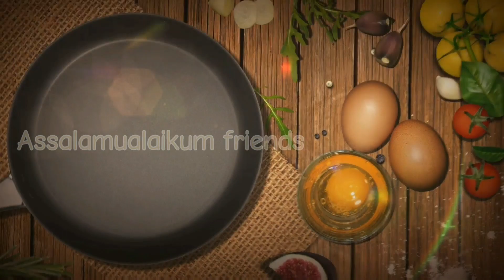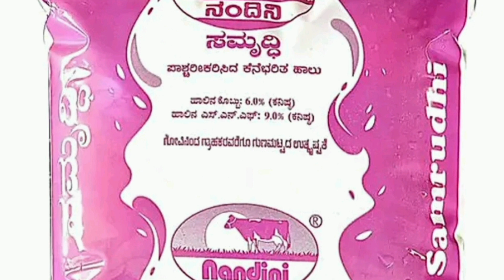ದಪ್ಪ ಆಗಲು ಇಷ್ಟ ಇರುವವರು, ದೇಹದಲ್ಲಿ ಕಬ್ಬಿಣ ಅಂಶ ಕಡಿಮೆ ಇರುವವರು ಈ ತರ ಮಿಲ್ಕ್ ಶೇಕ್ ಮಾಡಿ ಕುಡಿಯಿರಿ 💯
facebook id tasvinasuhail